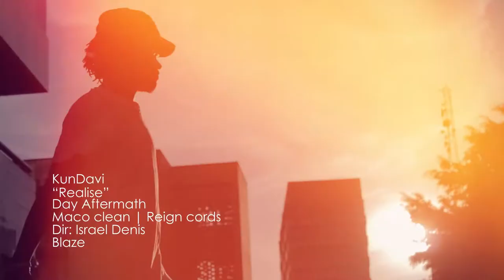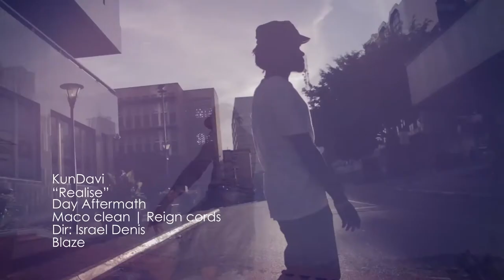Realise - KunDavi (Official HD Video)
Directed by: Israel Denis (Blaze Media)